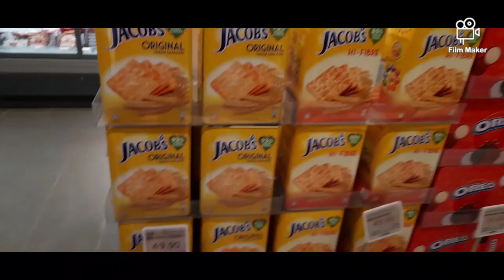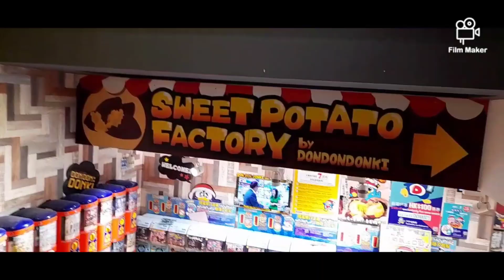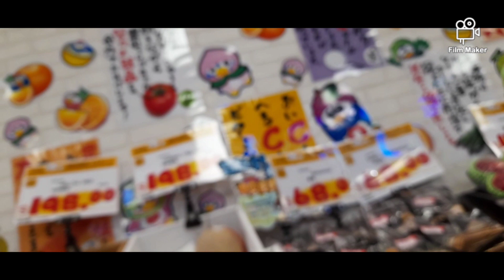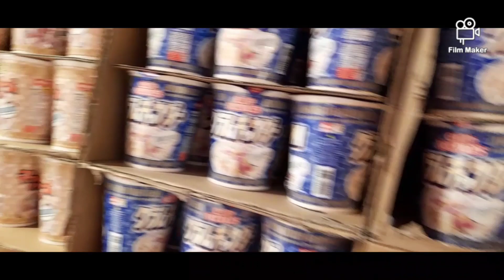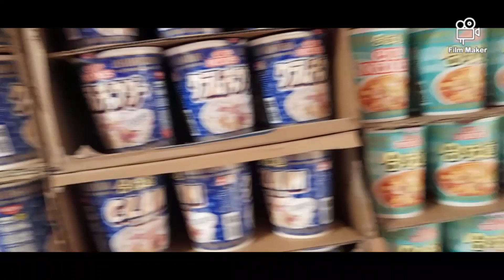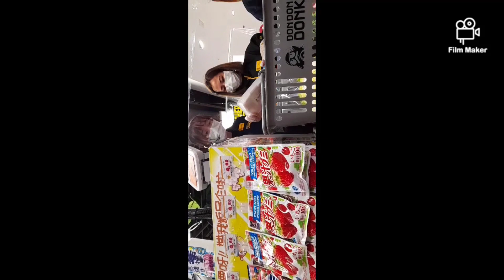Groceries at DundonkiJapanShop